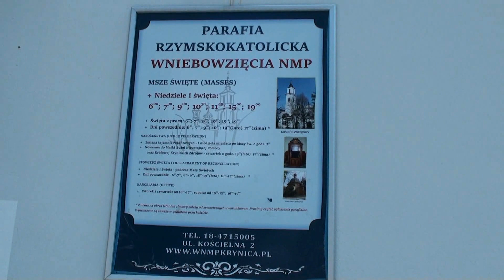Krynica-Zdrój: Kościół Wniebowzięcia NMP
Kościół pw. Wniebowzięcia najświętszej Maryi Panny w Krynicy-Zdroju.